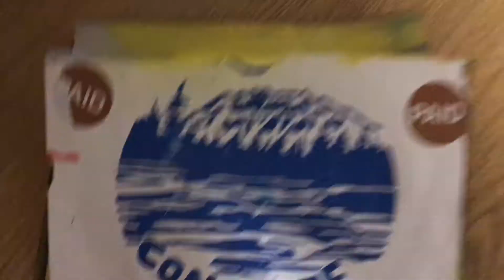Add and Pass / Add and Return Books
Hello good people, I have a bunch of add and pass as well as add and return books that I've been working on. These are a nice mix of spraypaint, found materials, envelopes, and a random junk I've found. Let me know if you're interested and I'll get one out to you ASAP.